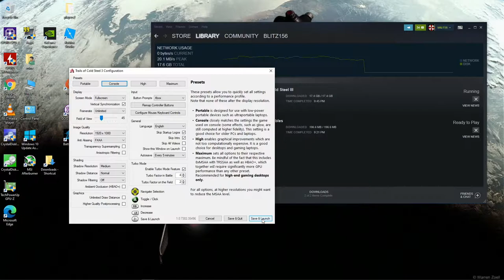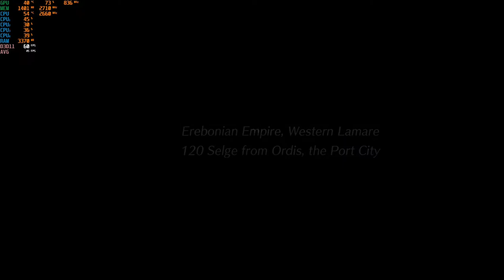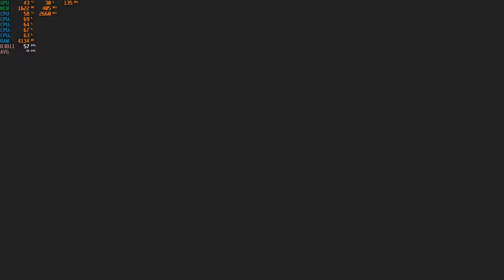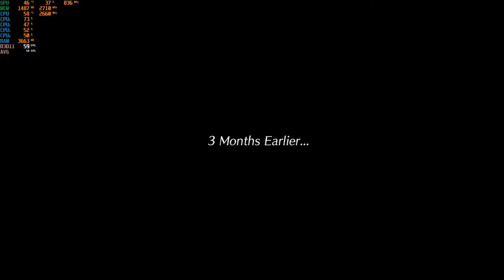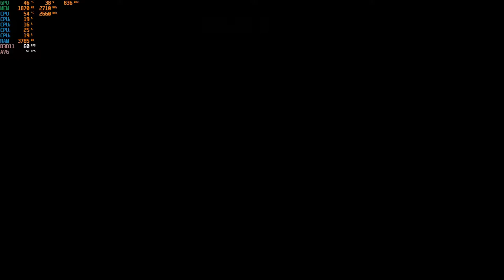The Legend of Heroes: Trails of Cold Steel III - 1080p with the GTX 750 TI & the Intel Core 2 Quad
CPU: Core 2 Quad Intel Q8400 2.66ghz
Cooler: DEEPCOOL GAMMAXX 400 ; 120mm
GPU: Zotac GTX 750 TI 2gb gddr5
Ram: Samsung 8gb ddr3 1066mhz (4x2gb)
OS: Win10
Res: 1080p
Settings: Console Quality

*Link for GTX 750 TI:
steel 3